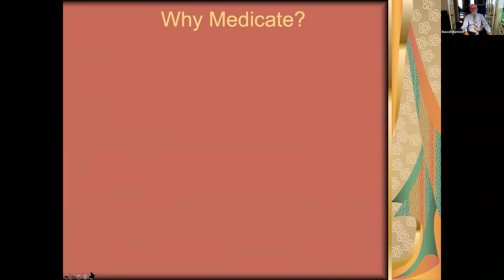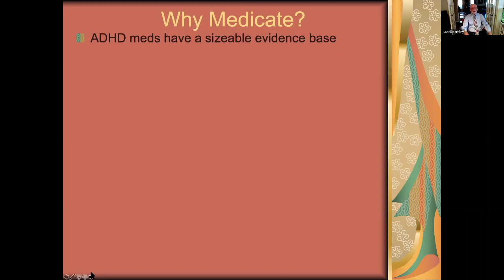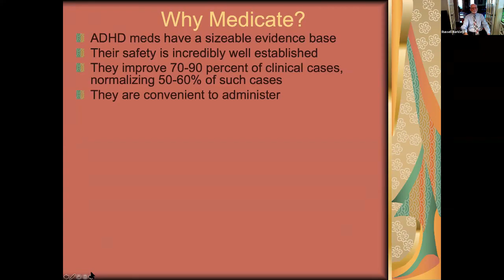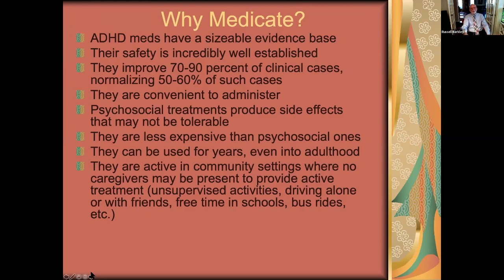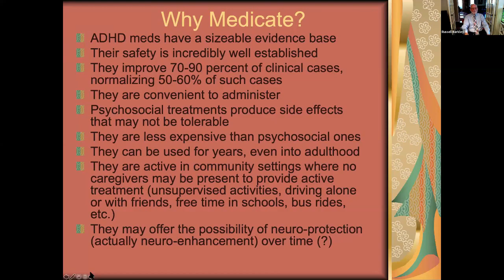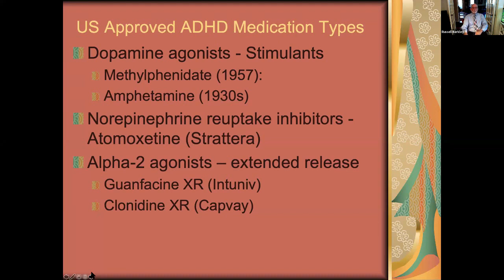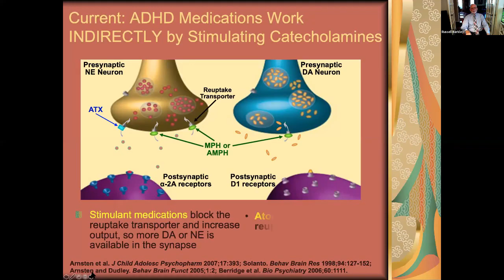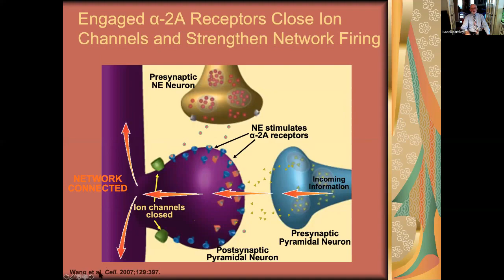ADHD Medications - Part I - How They Work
The past 10-15 years have witnessed a number of major developments in the medications and delivery systems available for the management of ADHD.  Dr. Barkley here discusses the types of medications now available to ADHD management and the various delivery systems developed to extend the effectiveness of the medications across the day.  For each medication, he will present the major beneficial effects and side effects.  He will also discuss various issues clinicians should consider in selecting particular medications to use with a patient with ADHD, such as those issues related to the social context, the patient’s characteristics, and any comorbid conditions that may exist.

In Part I, I discuss how each of the different types of medication works in the brain.